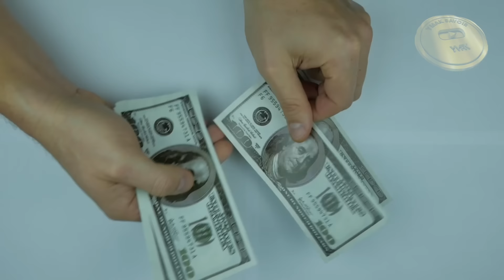Voici les choses qu'on ignore sur Simon Adingra (L'HISTOIRE FOLLE DE CE JEUNE FOOTBALLEUR)